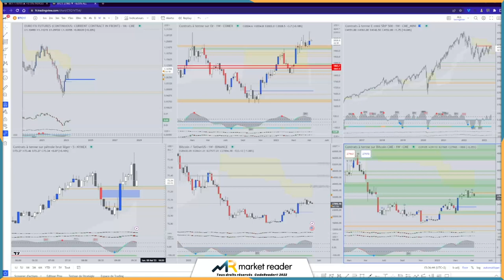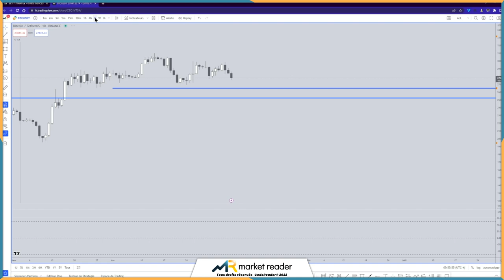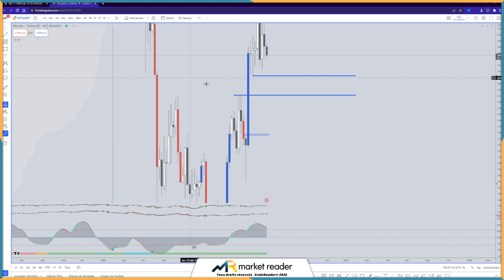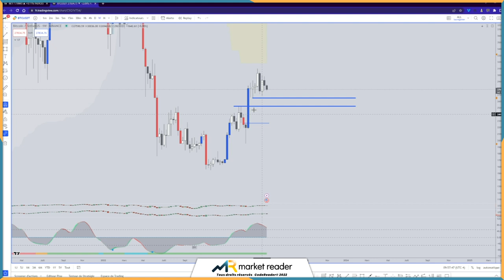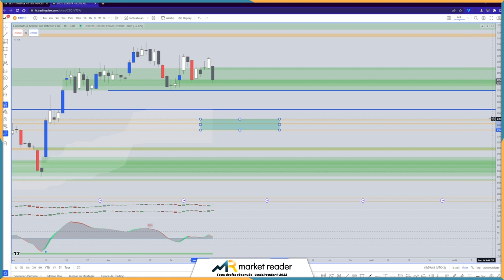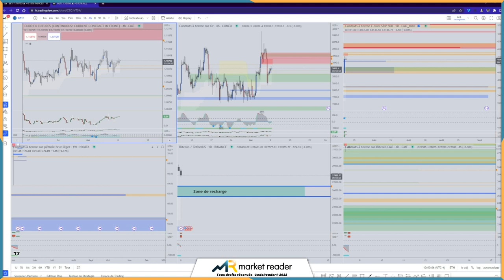Enfin du MOUVEMENT sur BTC ? Ce qu'on attend cette semaine 📈📉